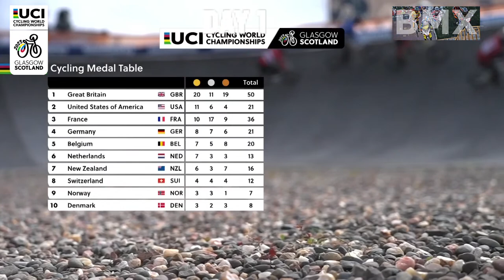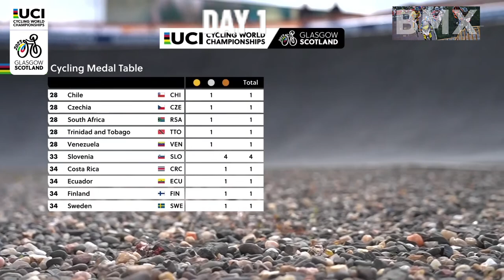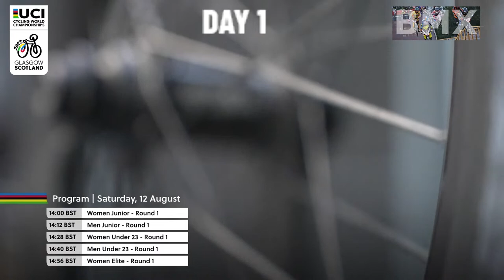BMX RACE WORLD CHAMPIONSHIP 2023 - DAY1